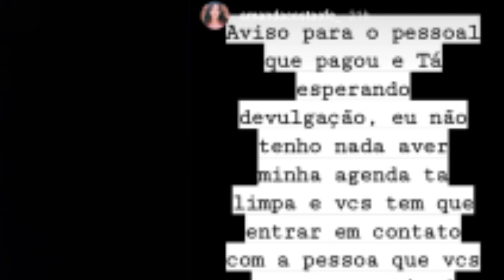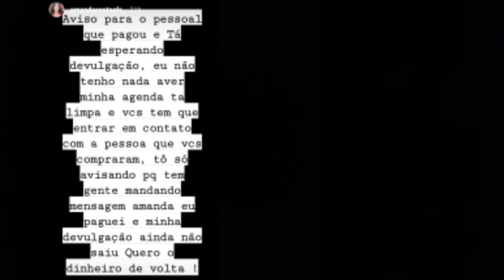PAGARAM É NAO TEVE DIVULGAÇÃO MENINA MULHER CADE O DINHEIRO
Obrigada por está aqui, comente deixa seu👍.
Contato Instagram @indelicada delicada .